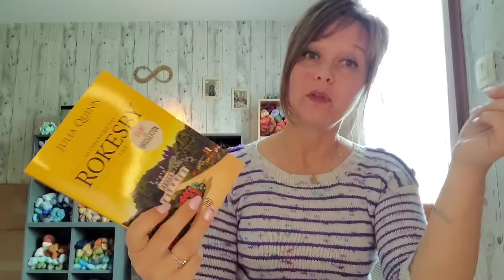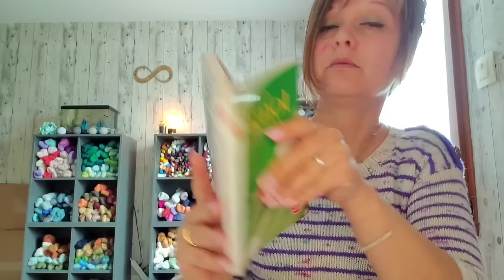Vlog n°142 , le 16 avril 2024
-PROJET EN COURS:

tricoté en mérinos kit fade violet et en mohair soie non teint